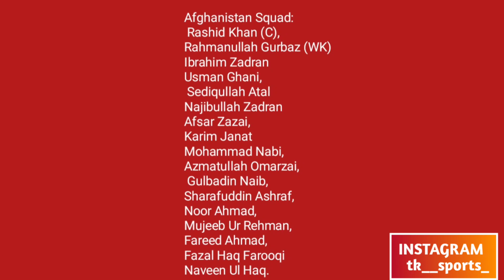Afghanistan squad for T20 series against Pakistan | under the captaincy of Rashid Khan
Breaking news
Virat kohli
IPL
India
Pakistani cricket news
World cricket news
Cricket updates
Sports updates
Sports
Cricket highlights
Cricket video